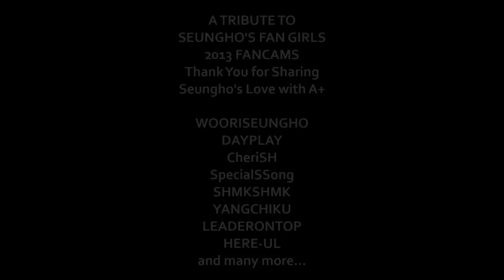Cute & Sexy-Seungho We Love You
A TRIBUTE TO SEUNGHO'S FAN GIRLS 2013 FANCAMS
Thank You for Sharing Seungho's Love with A+
WOORISEUNGHO
DAYPLAY
CheriSH
SpecialSSong
SHMKSHMK
YANGCHIKU
LEADERONTOP
HERE-UL
and many more...